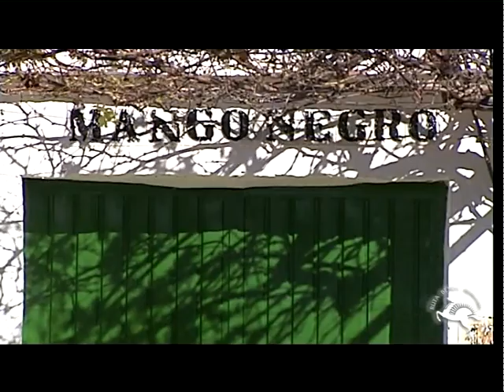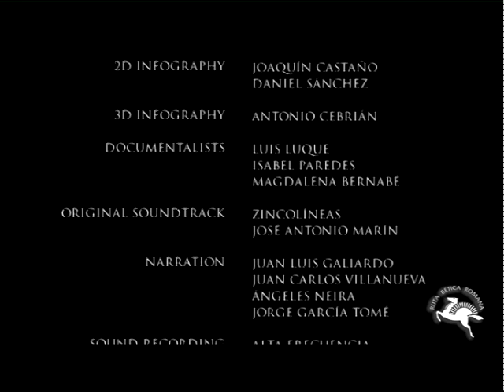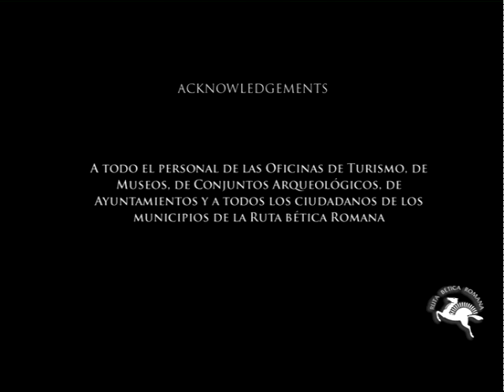Ruta Betica Romana - Almodovar del Río - English